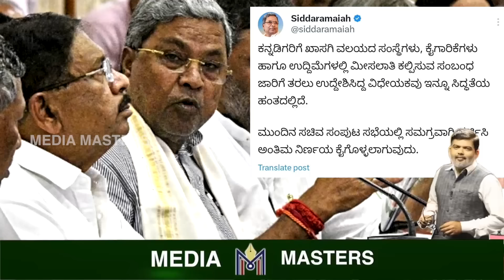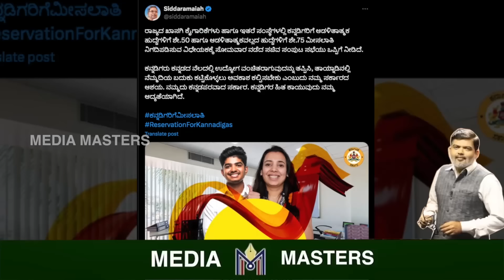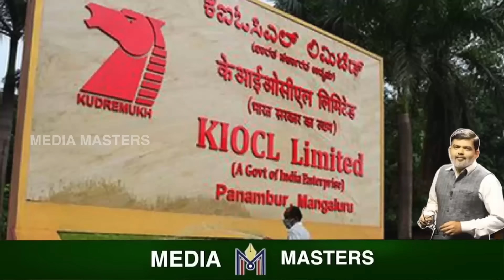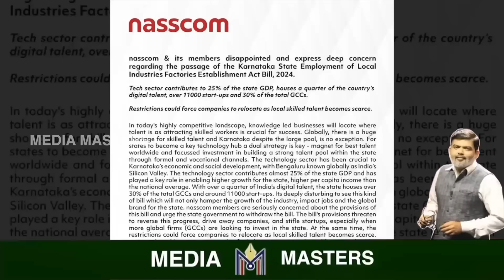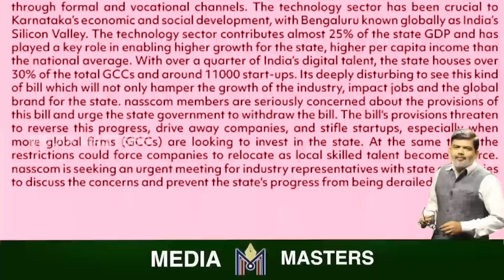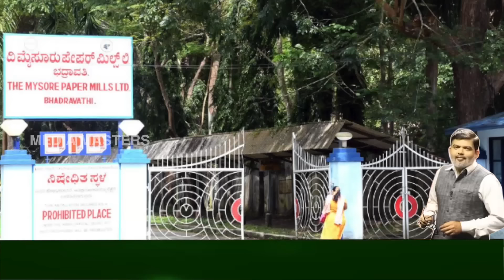CM ರಿಜರ್ವೇಷನ್ ಟ್ವೀಟೂ ಡಿಲೀಟು..! 'ನಾವು ರಾಜ್ಯದಿಂದ ಹೊರ ಹೋಗ್ತೀವಿ'..! NASSCOM ಧಮಕಿಗೆ ಬೆಚ್ಚಿಬಿತ್ತಾ ಸರ್ಕಾರ.?